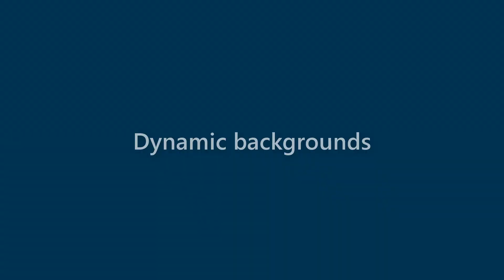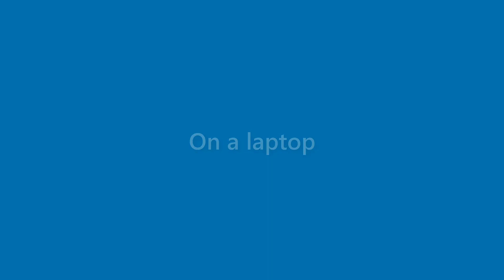Presley Woodard - appearance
Name Look - Presley Woodard - appearance. In this video we present "Presley Woodard" name look and feel in various scenarios.
This video will cover:
How does "Presley Woodard" look as a personal letterhead?
How does "Presley Woodard" look on a business card?
How does "Presley Woodard" look on a computer/laptop screen?
How does "Presley Woodard" look with different background colors?
How does "Presley Woodard" look with various fonts?